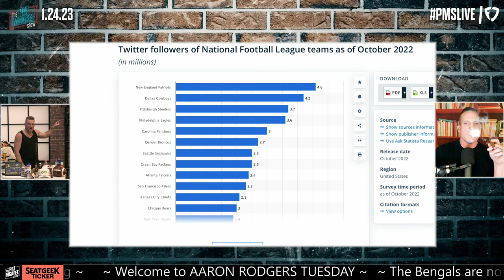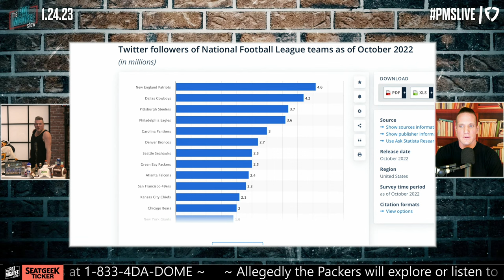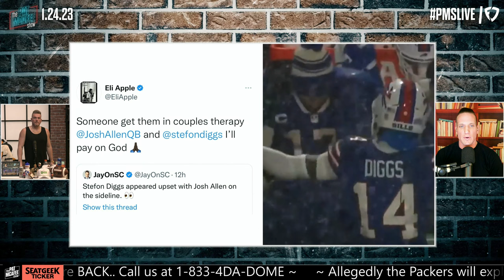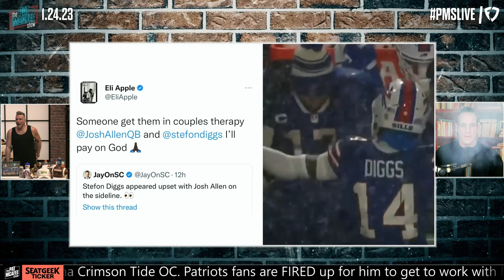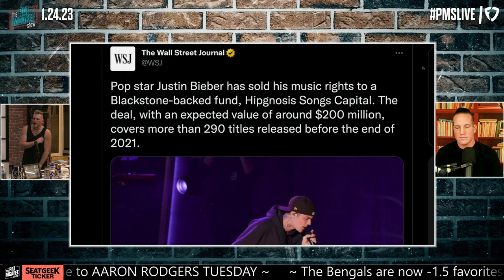The Pat McAfee Show | Tuesday January 24th, 2023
If you aren't on FanDuel, what are you doing? to get started. Gambling Problem? Call 1-800-Gambler.

 @Hammer Dahn
 @Thats Hockey Talk
 @The Pod